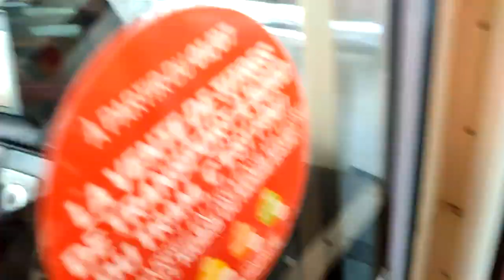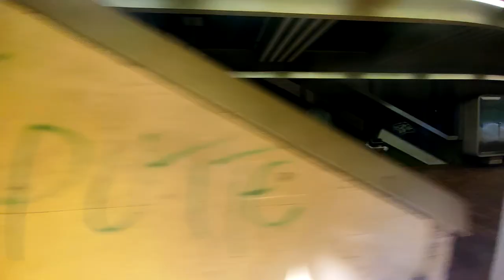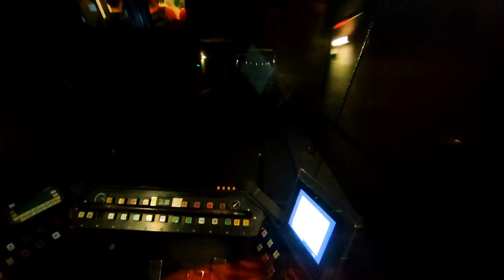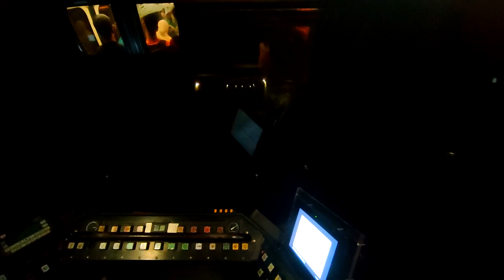Charleroi Metro Tram